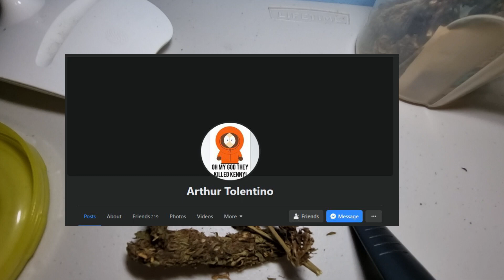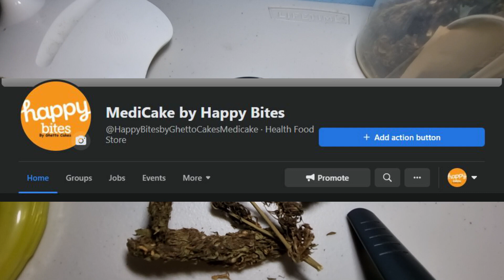Covid 19 and Cannabis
A bit of RSO
THC-A
CBD-A
CBG-A
Phoenix Tears
Rick Simpsons Oil